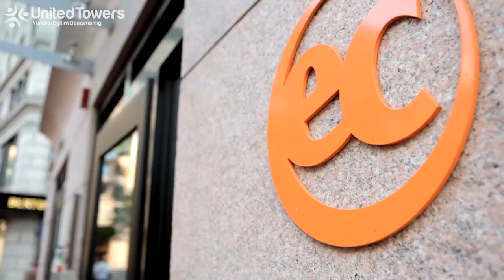EC English - Boston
Faneuil Hall, Amerika Birleşik Devletleri’nin en önemli bölgelerinden biridir ve bugünkü Amerika akademik merkezinin en canlı bölgesidir. EC Boston da son derece modern bu merkezin ortasında yer almaktadır. Okul, şehrin yemek ve alışveriş kalbi olan Faneuil Hall pazar alanının hemen yanındadır. Boston'un ünlü Özgürlük Yolu üzerinde (Freedom Trail) ve deniz kıyısına 5 dakika mesafede yer alır Deniz kıyısına, mağazalara, restoranlara ve gözde mekânlara sadece birkaç dakikalık mesafededir.

270 öğrenci kapasitesi, 18 dersliği ve ortalama 12 kişilik sınıflarıyla EC Boston cana yakın öğretmenleri ile Boston’da öğrencilerine son derece kaliteli bir eğitim vermektedir. Genel İngilizce, yoğun İngilizce ve akademik dönem olarak İngilizce programlarının yanı sıra TOEFL sınavına hazırlık programlarıyla öne çıkmaktadır.

Uzun dönem öğrencilerinin anadili İngilizce olan Amerikalılarla eşleştirildiği Sohbet Partneri programını sunan EC Boston’da pratik yaparak telaffuzunuzu geliştirebilirsiniz. Güzel Sanatlar Müzesi'ne, Boston Halk Kütüphanesi'ne, Harvard Üniversitesi ve MIT'e yapılan turları da içeren ücretsiz aktivitelere dilediğiniz gibi katılabilirsiniz.

Ayrıca Red Sox beyzbol maçının, balina gözlemleme etkinliğinin, tekne partisinin ve Martha’s Vineyard gezisinin de tadını çıkarabilirsiniz. Washington DC, Philadelphia ve Niagara Şelaleleri'ne düzenlenen şehir dışı turlara katılarak Boston dışındaki şehirleri de keşfedebilirsiniz.

EC Boston profesyonel akademik danışmanlarıyla üniversiteye kabul hizmeti de sunmaktadır. Dilerseniz EC Dil Okulları aracılığıyla Amerika’da bulunan kaliteli üniversitelere başvurabilir, kabul alabilir ve kayıt yaptırabilirsiniz.

Danışmanlarımız yolculuğun hakkında merak ettiklerini yanıtlamaktan mutluluk duyacak. Bir an önce yola çıkmak için bizimle iletişime geç!